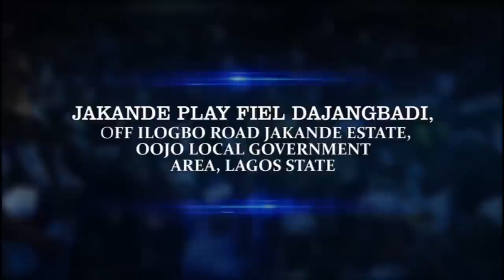IRI OWURO {MORNING DEW} Thursday 8th December 2022